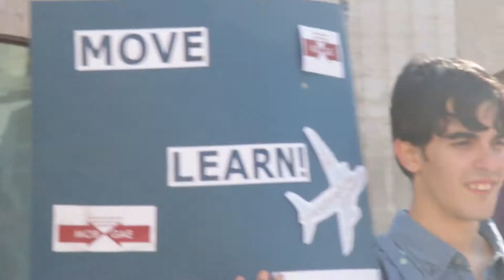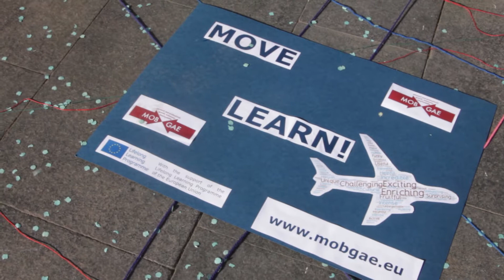Flash MOB GAE 9 de mayo Barcelona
El 9 de mayo se celebró en Barcelona el día de Europa y la importancia de los programas de movilidad juvenil

La Flashmob es una iniciativa de Nexes en el marco del proyecto MOB GAE

Colaboraron también DEP Institut, Centre Europa Jove del Consell Comarcal del Barcelonès, Fergaht Productions , i l'Associació d'Alumnes de l'Institut Ferran Tallada